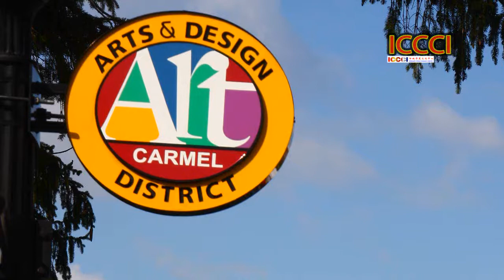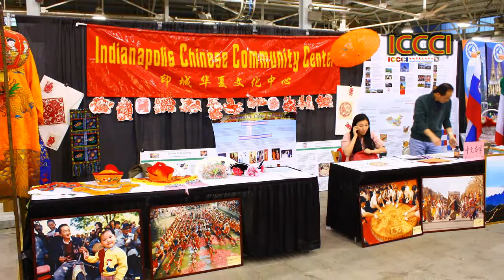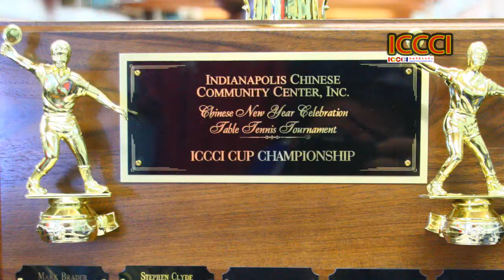ICCCI 印城华夏文化中心